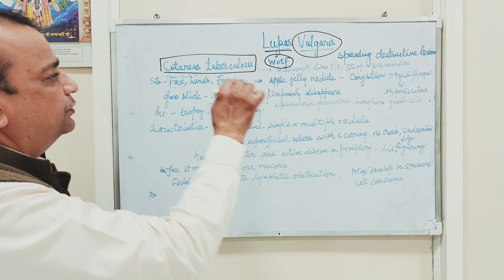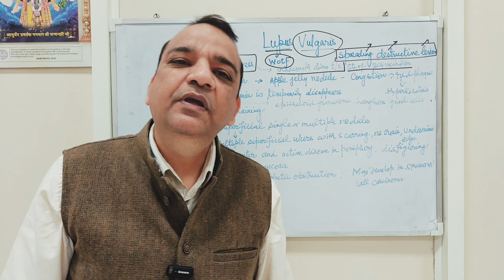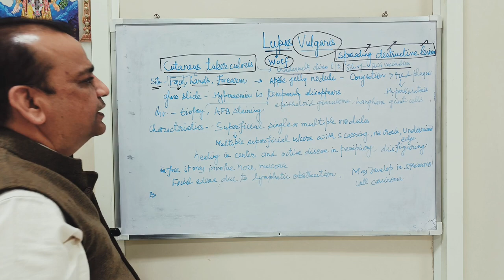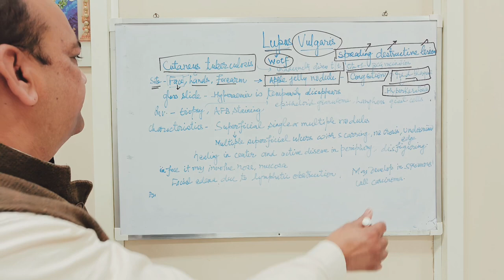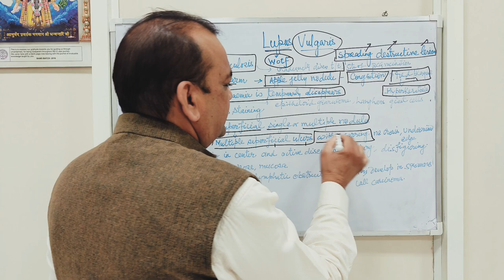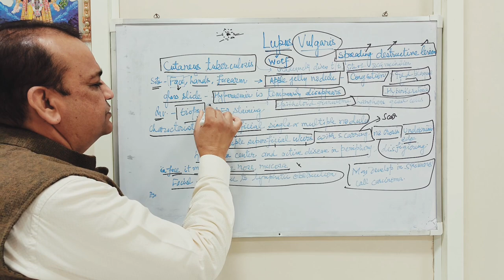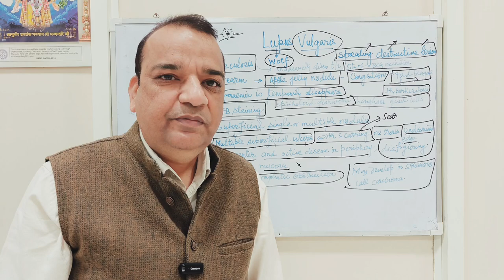Lupus Vulgaris | Lupus vulgaris histopathology | Lupus vulgaris treatment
It is a type of cutaneous tuberculosis which causes extensive disfigurement of face. There are multiple nodules, which ruptures and form a wound. The healing in center and active disease on the periphery is a feature of Lupus vulgaris.
Lupus vulgaris histopathology
Lupus vulgaris treatment